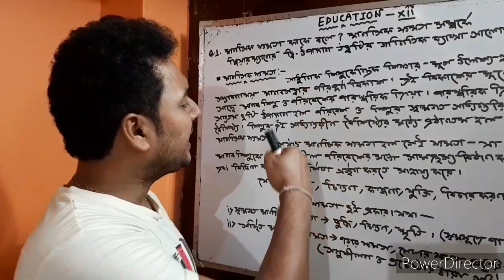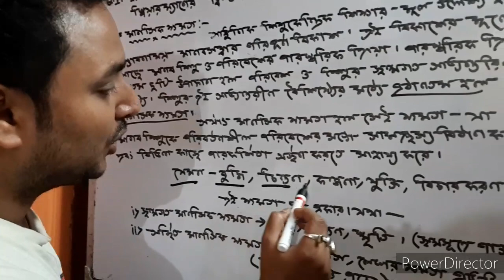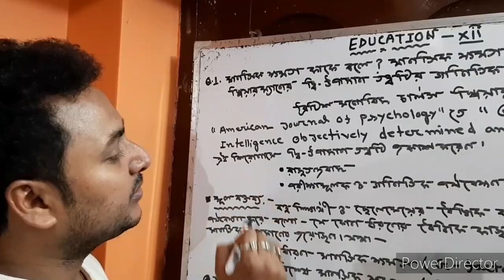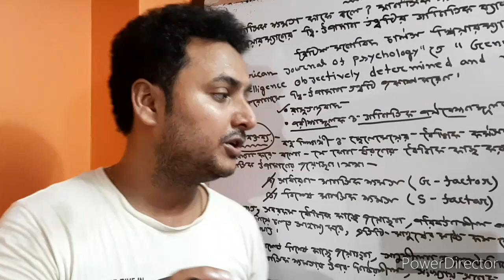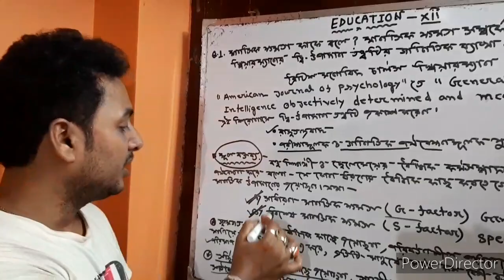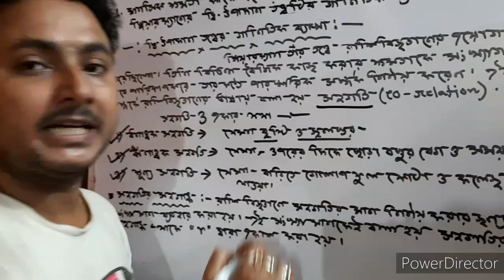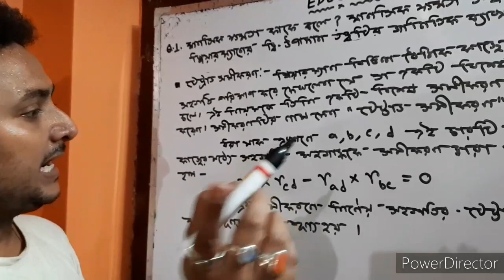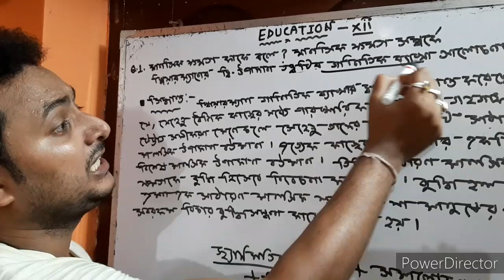Spearman's Two Factor Theory of Mental Ability for class 12 || Education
Spearman's Two Factor Theory of Mental Ability

This is a educational channel...You can learn  (Geography, Education & Environment) for class VIII, IX, X & XI, XII (WBBSE & WBCHSE)